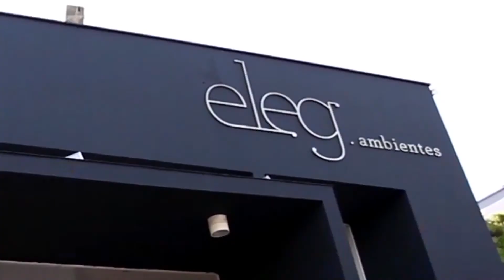TVK - Entrevista com Lucio Gonçalves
Kiko Pagliato entrevista o cirurgião dentista Lucio Gonçalves, o tema é a saúde bucal. Confira!